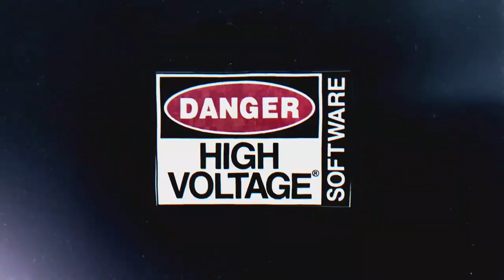Deep Silver/Volition/High Voltage Software (2015)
Taken from Saints Row IV Re Elected

Xbox Live Gamertag: CostlyFall7064